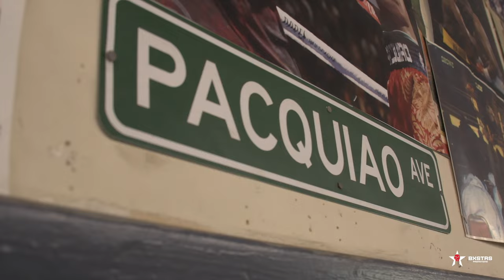Francisco Rodriguez Jr "El Chihuas"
35/5/1
24kos/1Ko

Chihuas enpreparación se encuentra en Los Ángeles trabajando en el Wild Card Boxing con el Campeón Jerwin Ancajas actual Campeón del International Boxing Federation World Super Fly Title, de Filipinas, además nos platica como vivió minuto a minuto el enfrentamiento con el Campeón Kazuto Ioka, en sus palabras: "mi sueño ser campeón mundial, unficar todos los títulos ser Campeón Absoluto, tengo las armas necesarias para lograrlo, estoy listo para las grandes ligas"